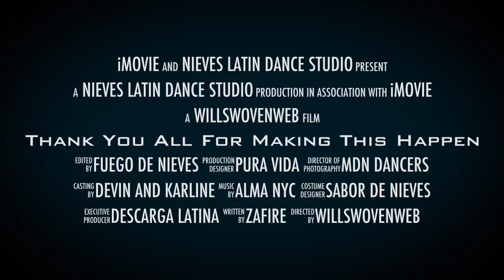Nieves Winter Social 2015 Trailer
Fuego de Nieves - Pura Vida - MDN Dancers - Devin and Karline - Alma NYC - Sabor de Nieves - Descarga Latina - Zafire - Wil Nieves and Dancers